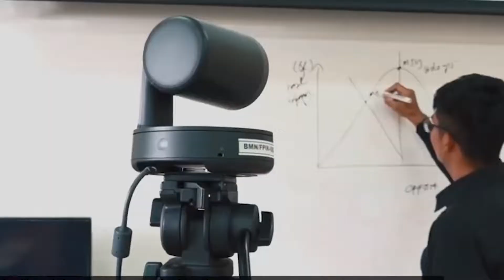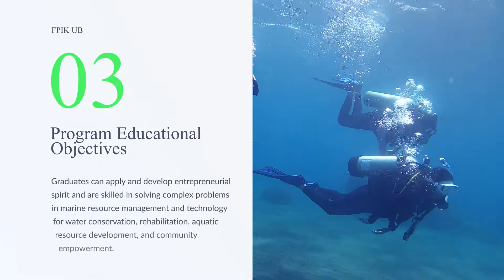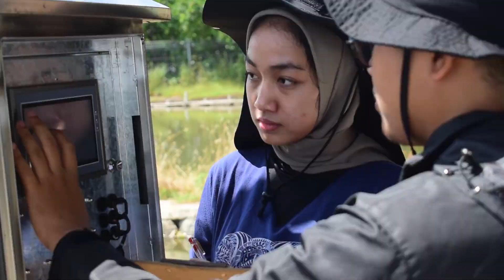Prodi Manajemen Sumber Daya Perairan FPIK UB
Study Program of Aquaculture Resources Management